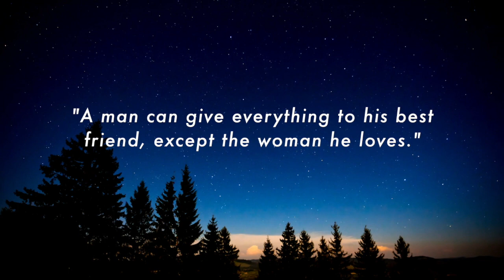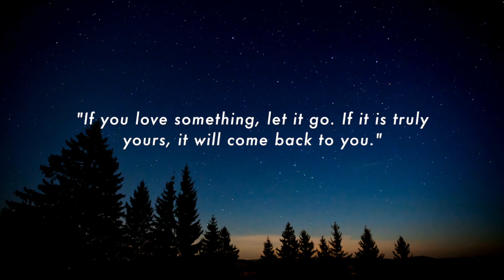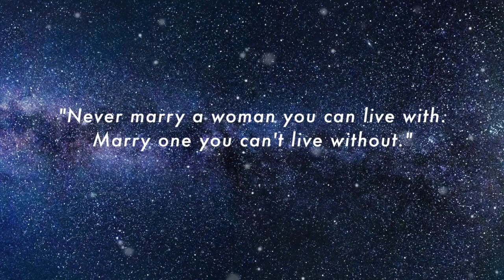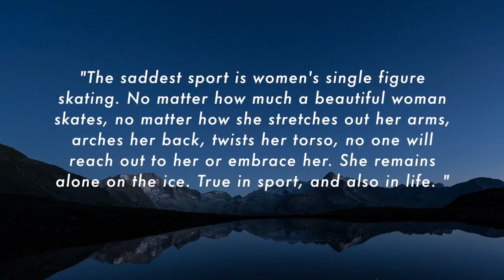What is Love? Collection of Quotes About Love. Wise Life Changing Quotes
What is love? What do you think? Collection of Quotes About Love. Love is a feeling peculiar to a person, a deep attachment and aspiration to another person or object, a feeling of deep sympathy. Love includes a number of strong and positive emotional and mental states, from the most sublime virtue to the simplest pleasure. An example of such a wide range of meanings is the fact that the love of a mother is different from the love of a spouse, which, in turn, is different from the love of food or the love of the Motherland. Love is one of the three main virtues of Christianity, along with faith and hope. A wide variety of semantic shades combined with the complexity of the feeling itself means that love is unusually difficult to define compared to other emotional states. Most often, love is characterized as a feeling of strong attraction and emotional attachment. The feeling opposite to love is called hate; on the other hand, indifference is opposed to love. In this video you will find: quotes,aphorisms,wise thought, sayings, proverbs, status quotes, life changing quotes, love quotes,quotes by wise people on love, love best quotes, love aphorisms, sayings by bernard shaw, berbard shaw wise thoughts, wise words,